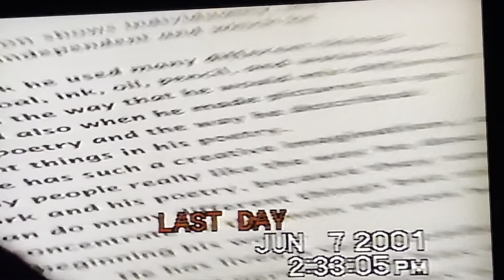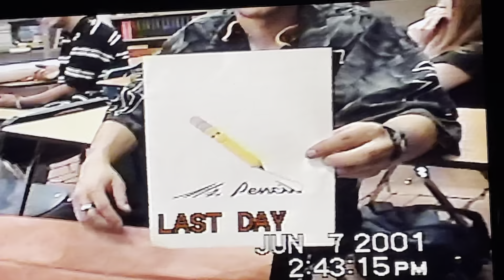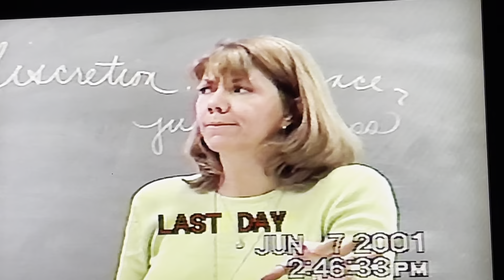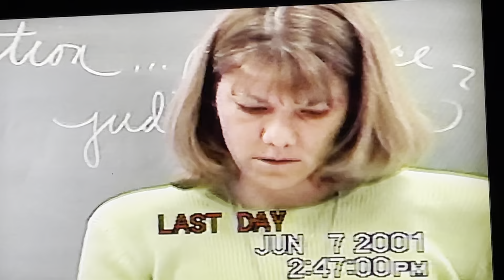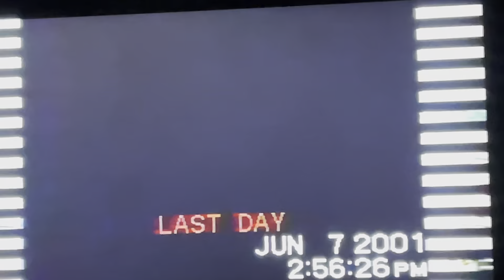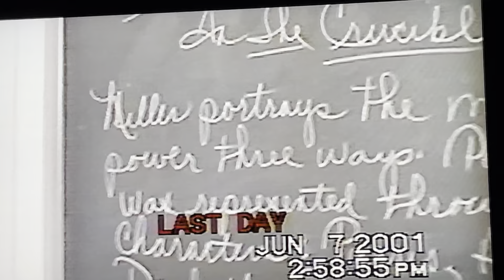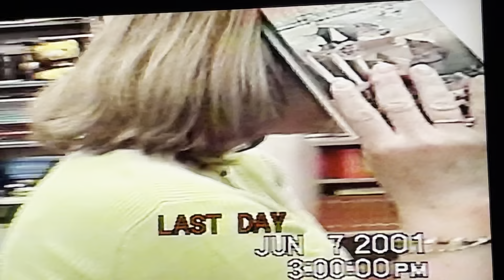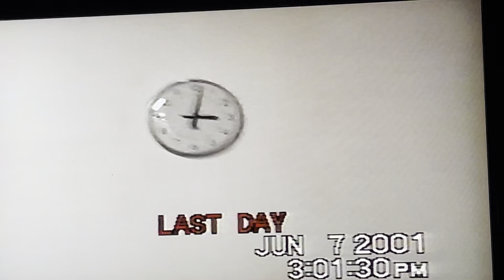Last day of 11th grade- June 7, 2001